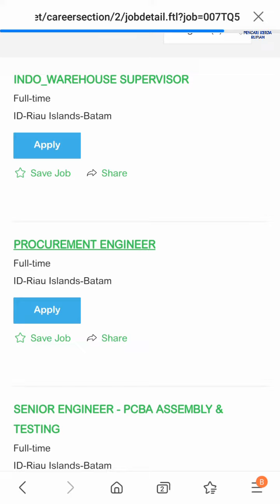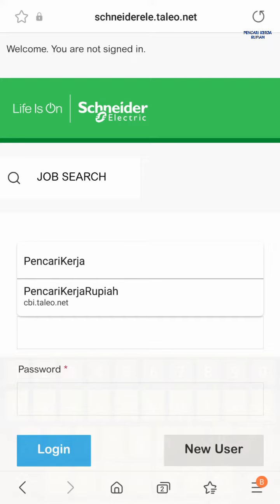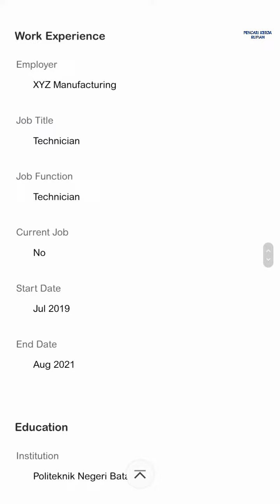Loker PT Schneider Electric Manufacturing Batam hari ini PT SEMB Batamindo Industri Muka Kuning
Lowongan kerja Batam hari ini PT Schneider Electric Manufacturing Batam PT SEMB Muka Kuning hari ini

Alamat PT. Schneider Electric Manufacturing Batam
Batamindo Industrial Park, Jl. Beringin Blok 4
Muka Kuning
Batam - Indonesia